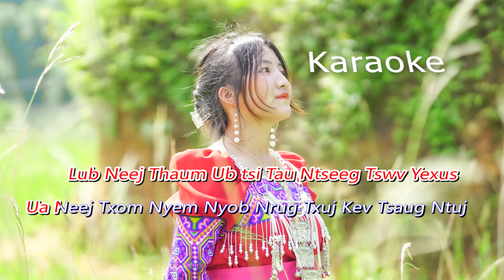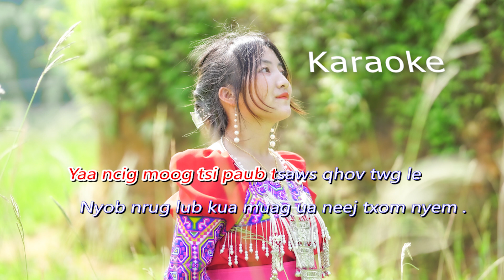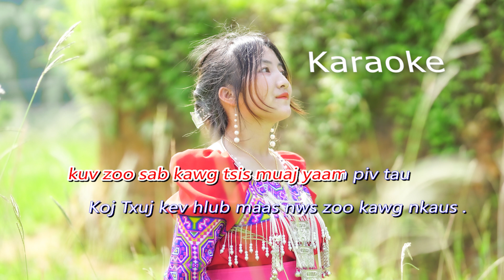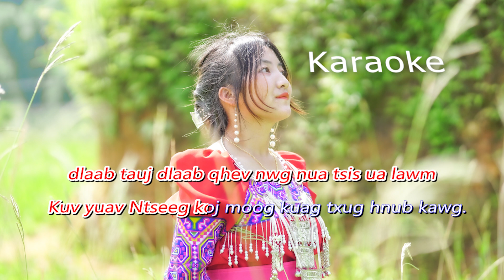Txij hnub kuv Ntseeg Vaajtswv Karaoke Official Music Video New by SuabPov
👍💝👍💝Sau &
👍💝👍👉Hu
👍💝👍💝Music SuabPov
⏬👍⏬👍Eidit video SuabPov
💝😂👍💝Camera SuabPov
Mixing SuabPov
Nyob zoo rau peb ib tsoom niam txiv kwv tij neej tsa no yog kuv tug youtube suapov
zoo siab txaig tog nej txhua tug tuaj koom kuv thiab thov pab txhawb nqas kuv peb sawvdawg mus ntxiv yav tom ntej
nco ntsoov peb tsuag los ua qhuas vajtswv xưb txwv tsis pub tso lwm tug chaennel yog tsis tau kev tso cai los ntawm tug tswv youtube
thov ua tsaug ntau
kuv tug faceobok yog Laj SuabPov Link Fb
Zoo siab txaig tog koj tuaj nrog kuv ua phooj ywg oh